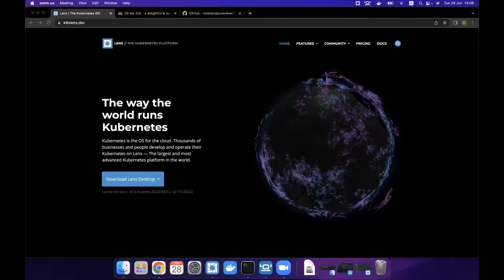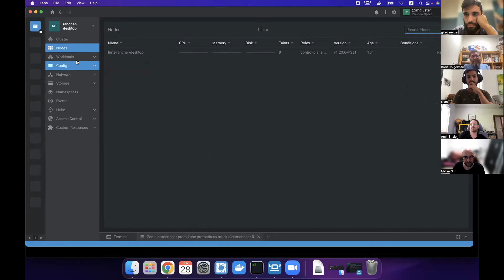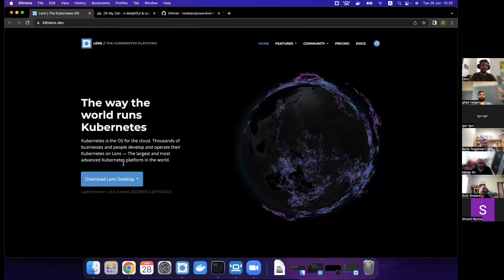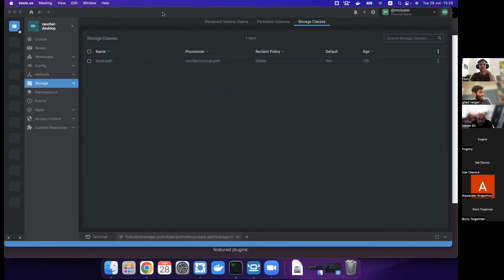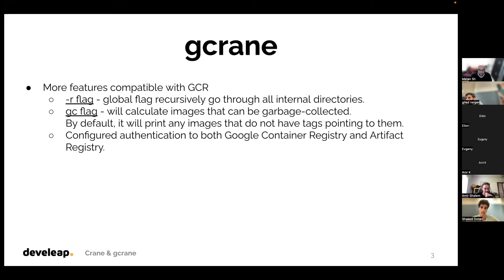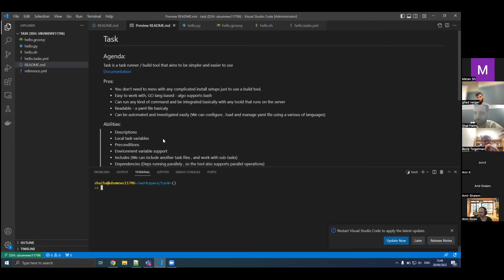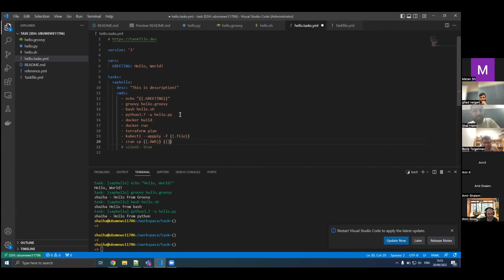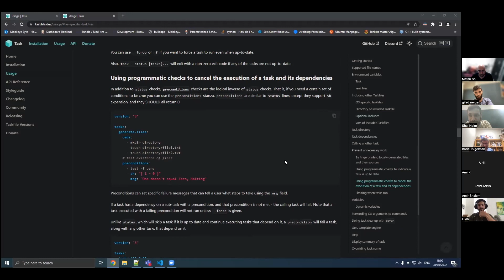Common DevOps Tools | develeap Tech Tuesdays [Hebrew]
Develeap Tech Tuesdays
Presenter: Eilon Cohen, Shaked Dotan & Shai Haim | Develeap
Language: Hebrew

Common DevOps tools session - which day-to-day tools are we recommending to adopt? This is exactly what we'll show in this Tech Tuesday session!

Do you like our videos? You can become a part of our team.